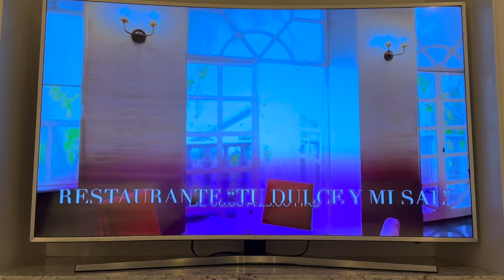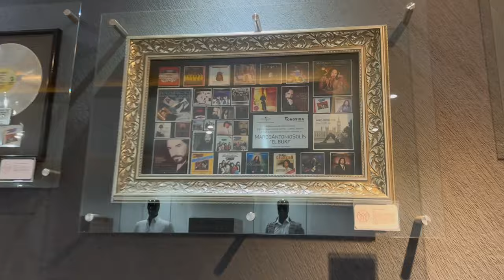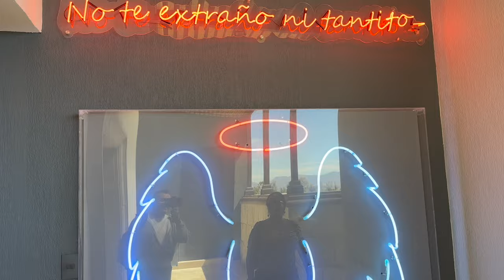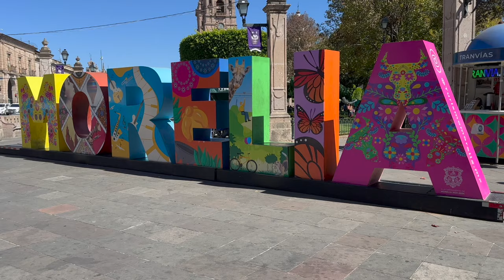Hotel/Spa Masión Solís de Marco Antonio Solis, Morelia Michoacán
Nuestra estancia en el Hotel más bonito y lujoso de Morelia, Hotel/Spa Mansión Solís de Marco Antonio Solís.     Un 14 de Febrero, 2023